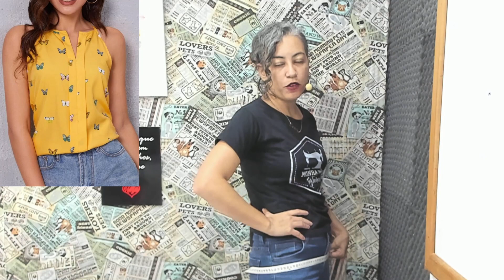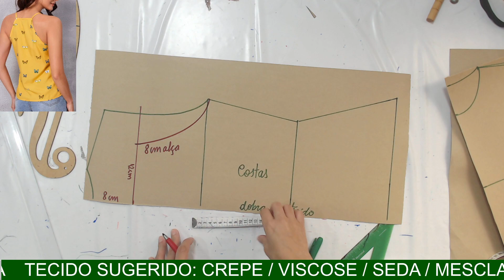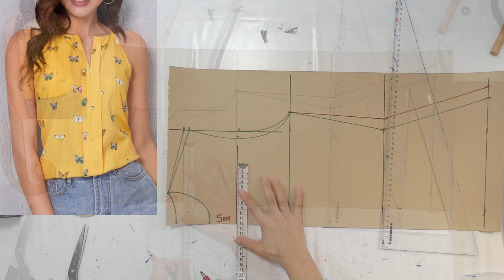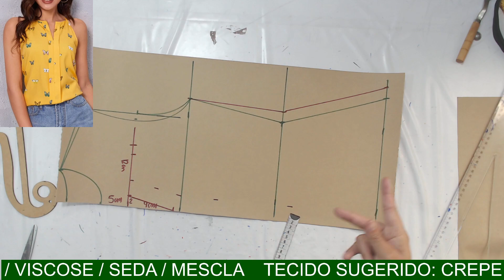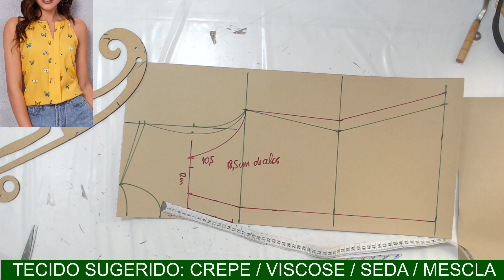DIY – COMO MODELAR REGATA BOHO _ PASSO A PASSO _ USANDO SUA MEDIDA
Olá, aqui você vai aprender como modelar uma regata boho de maneira fácil e sem complicação.
Você  vai entender como tirar sua medida e passar ela para o papel criando seu proprio molde de regata.